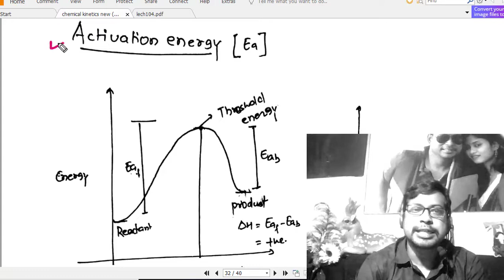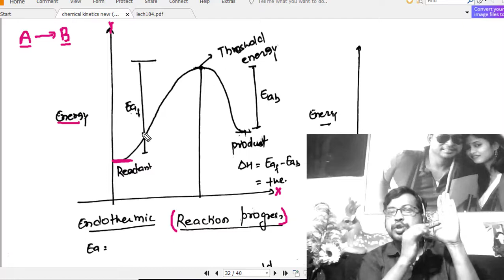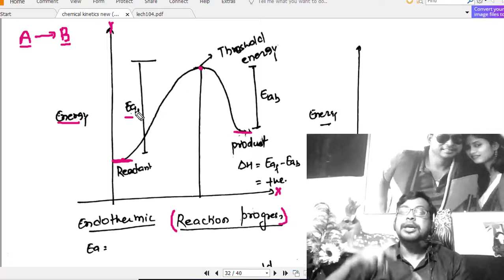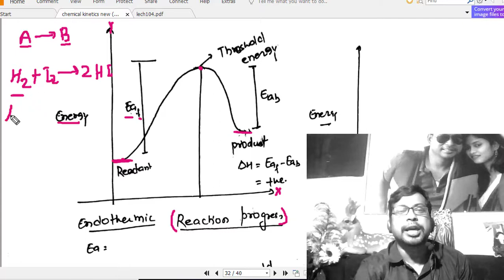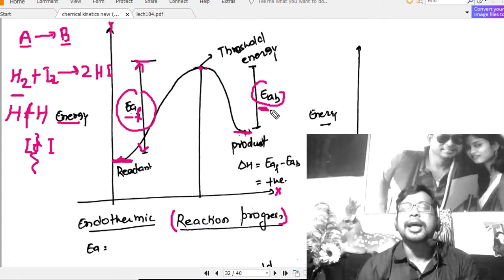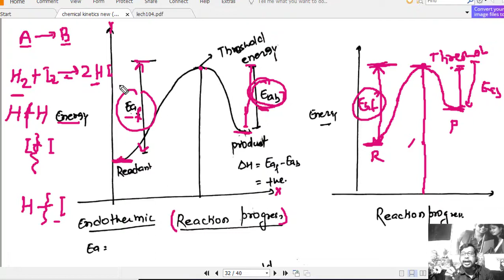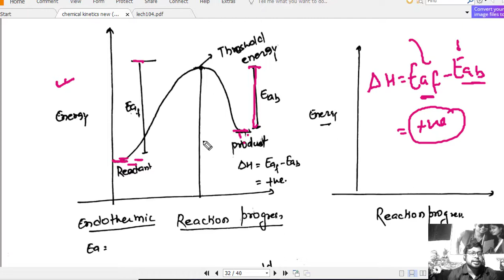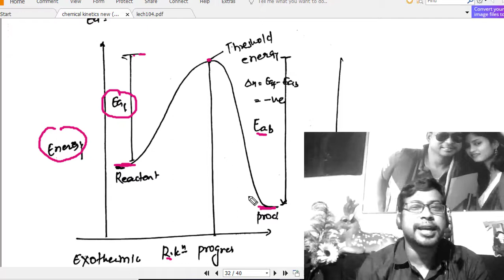Chemical Kinetics | Activation Energy | lecture 6 | class 12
Activation energy is defined as the minimum amount of extra energy required by a reacting molecule to get converted into product. It can also be described as the minimum amount of energy needed to activate or energize molecules or atoms so that they can undergo a chemical reaction or transformation.